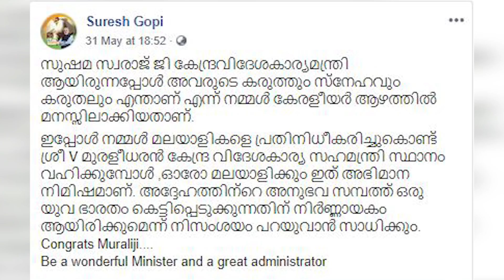സോഷ്യല്‍ മീഡിയയില്‍ സുരേഷ് ഗോപിയെ കാണ്മാനില്ല | Suresh Gopi Social Media